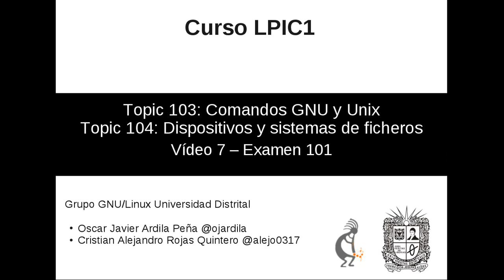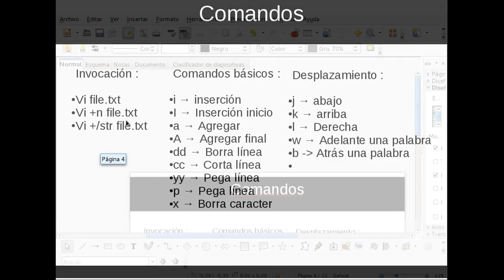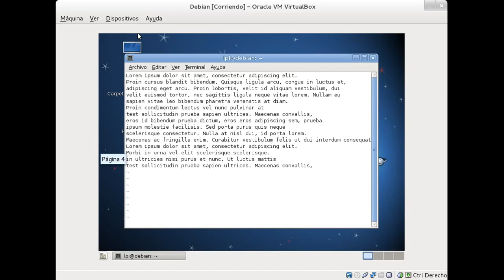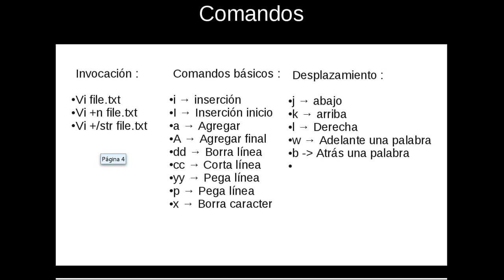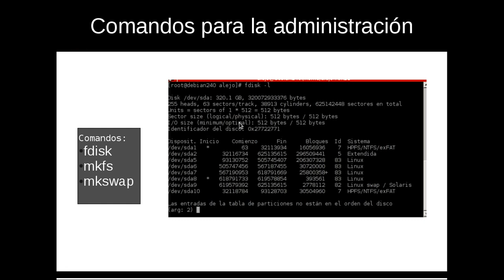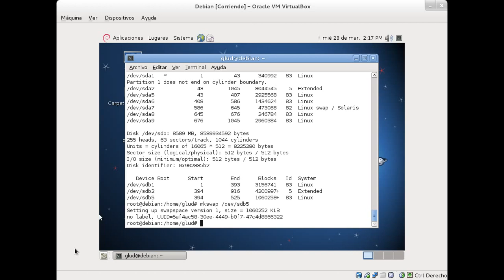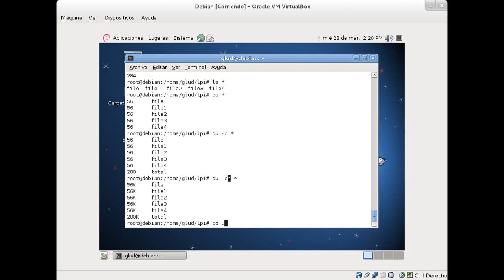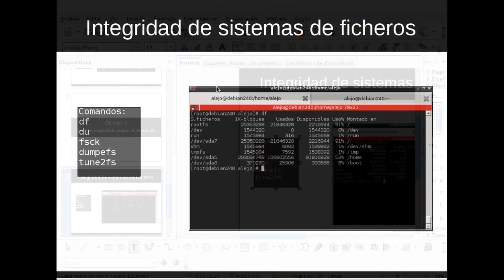103- Editor Vi y Sistemas de ficheros- [ LPI 101 -GLUD ]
Video para la certificación LPIC1 dónde se habla sobre el editor vi , los dispositivos y sistemas de ficheros.